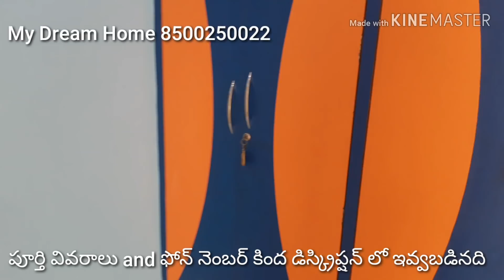140 sqy below 55 lakhs house for sale| in Hyderabad @my Dream Home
140 sqy below 55 lakhs house for sale| in Hyderabad @my Dream Home west face 2 bhk fully cupboards work House in Martha,korremula, Hyderabad for sale : fast developing location in korremula Hyderabad

🏘 details see here
👉 Plot 140sqyards
👉 daimension 33 x 38
👉 independent 2bhk house
👉 Loan available
👉 2bhk, Parking
👉 west facing
👉 30 feet Road
👉Price : 54,00,000
👉 near sbi bank
👉Multiplex theater: 2km
👉Infosys just 5 km.
👉National highway just 1.9 km
👉Outer ring road: 4 km
👉Uppal metro railway station:10 km
👉 international schools 1km
👉Jubilee bus station: 22km
👉Mgbs : 20km
👉Secndrabad 20km
👉This location is gramapachaythi under

Location: maktha, korremula , narapally ghatkesar ,# Hyderabad.

గమనిక : ఈ గ్రూపులో లో జైన్ అయిన వారికి ఎలాంటి డిస్టర్బెన్స్ ఉండదు ఎందుకంటే ఈ గ్రూపులో లో join అయిన వారు ఎవరు మెసేజ్ లు చేయడానికి కి ఆప్షన్ లేదు మీరు చూసిన వీడియోలో ఇల్లు కావాలనుకునేవారు video description లో ఉన్న ఫోన్ నెంబర్స్ లో సంప్రదించగలరు
30 lakhs to 40 lakhs లో house కావాలనుకునేవారు ఈ వాట్సాప్ లింక్ ఓపెన్ చేసి జాయినవ్వండి జాయిన్ అయితే మేము మీకు కావాల్సిన బడ్జెట్లో house videos అప్లోడ్ చేసినప్పుడు మీకు మెసేజ్ వస్తుంది
WhatsApp group 30 to 40 lakhs

40 lakhs to 50 lakhs లో house కావాలనుకునేవారు ఈ వాట్సాప్ లింక్ ఓపెన్ చేసి జాయినవ్వండి జాయిన్ అయితే మేము మీకు కావాల్సిన బడ్జెట్లో house videos అప్లోడ్ చేసినప్పుడు మీకు మెసేజ్ వస్తుంది
WhatsApp group 40 to 50 lakhs
50 lakhs to 60 lakhs లో house కావాలనుకునేవారు ఈ వాట్సాప్ లింక్ ఓపెన్ చేసి జాయినవ్వండి జాయిన్ అయితే మేము మీకు కావాల్సిన బడ్జెట్లో house videos అప్లోడ్ చేసినప్పుడు మీకు మెసేజ్ వస్తుంది
WhatsApp group 50 to 60 lakhs
60 lakhs to 80 lakhs లో house కావాలనుకునేవారు ఈ వాట్సాప్ లింక్ ఓపెన్ చేసి జాయినవ్వండి జాయిన్ అయితే మేము మీకు కావాల్సిన బడ్జెట్లో house videos అప్లోడ్ చేసినప్పుడు మీకు మెసేజ్ వస్తుంది
WhatsApp group 60 to 80 lakhs
మీకు సంబంధించిన ఇల్లు మరియు ఇండ్ల స్థలాలు అమ్మ తలుచుకుంటే మా చానల్స్ లో అప్లోడ్ చేస్తాము ఆసక్తి ఉన్న వారు ఈ చానల్లో సంప్రదించండి
My Dream Home channel